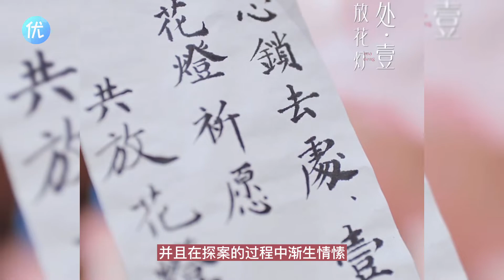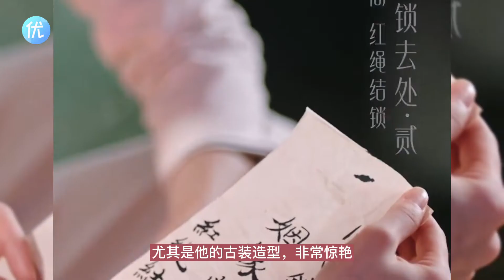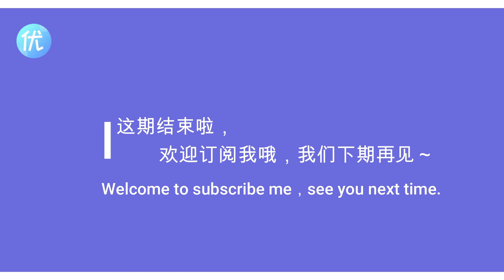《一片冰心在玉壺》懸疑➕武俠➕甜寵何以成為深冬之暖！ ？男女主談情說案設定好獨特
吴泽希、张慧雯主演《一片冰心在玉壶》正在热播中，悬疑、武侠、甜宠的结合设定好独特，看男女主如何谈情说案！！